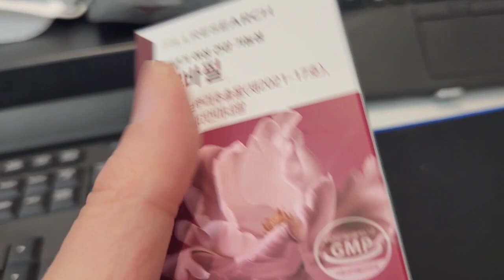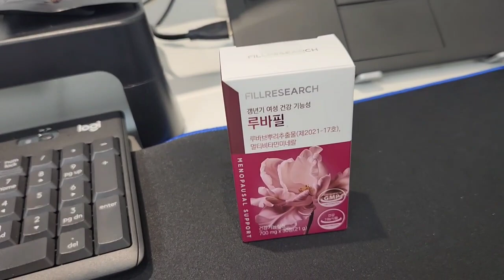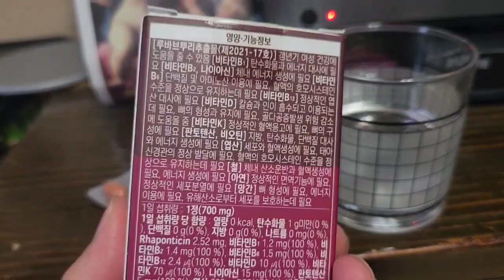루바필 여성갱년기 영양제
루바필 여성갱년기 어머니께 딱 필요한 영양제 였습니다.

어머니께 설선물겸 드렸던 루바필 여성갱년기 영양제 입니다.